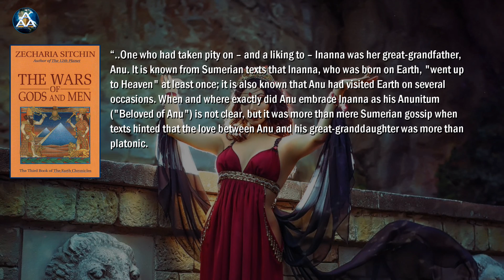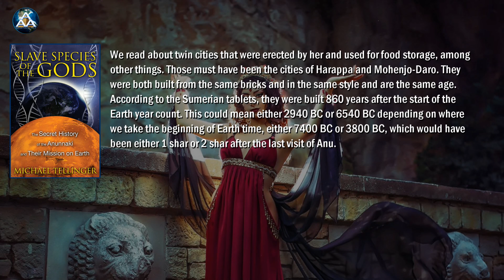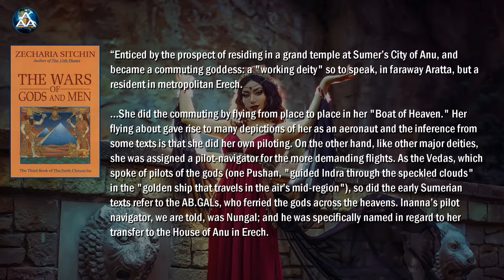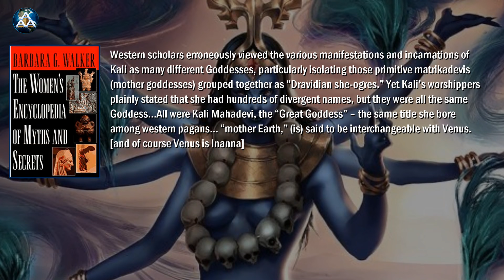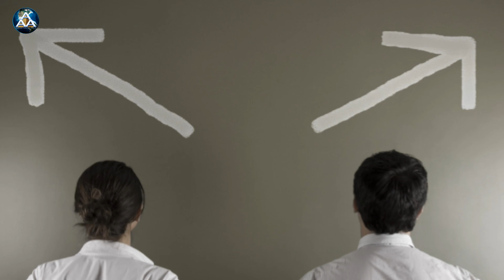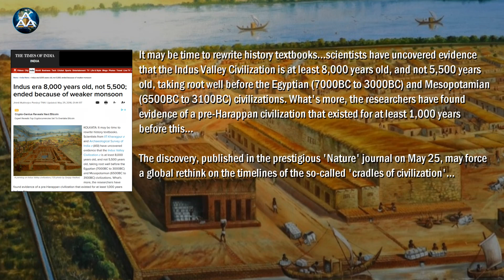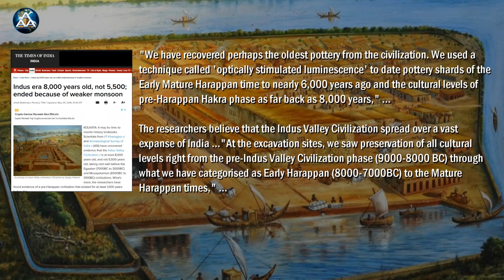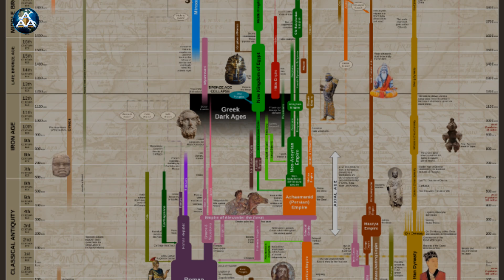Anunnaki Gods in Ancient India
Proto -Indo European Mythology: According to this theory, many common “mythological” elements are shared across India, Persia, Mesopotamia and Europe. These similarities are commonly dismissed by mainstream academia despite the ever-mounting evidence of our common ancestry. Western academics all too often disregard the obvious cultural connections between the Sumerian, Egyptian, Indus Valley and Asian civilizations. Instead of compartmentalizing each culture into a mutually exclusive analysis, the Archive will endeavor to connect some dots between them. The focus of this presentation will be on the ancient Hindu civilization’s connection to the Sumerian pantheon of gods known as the Anunnaki.